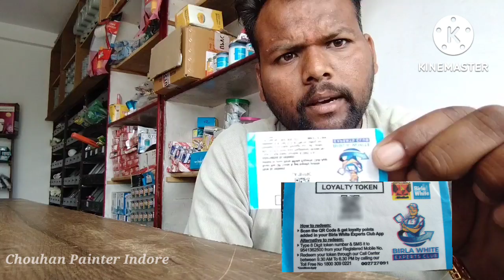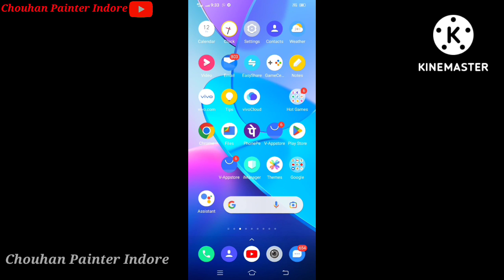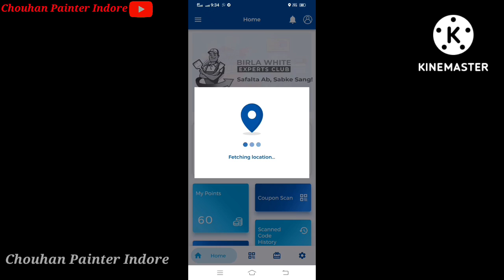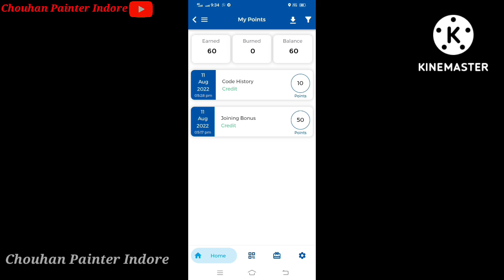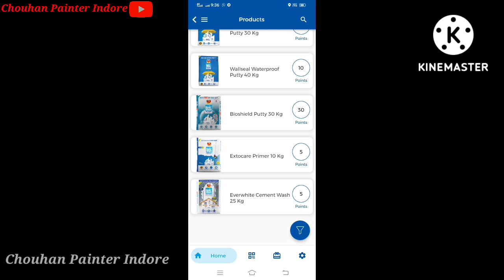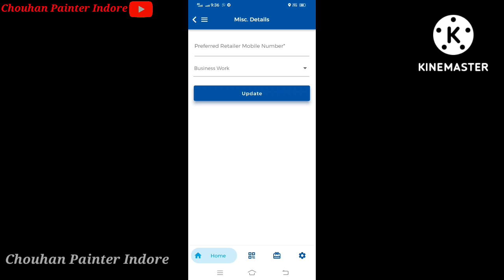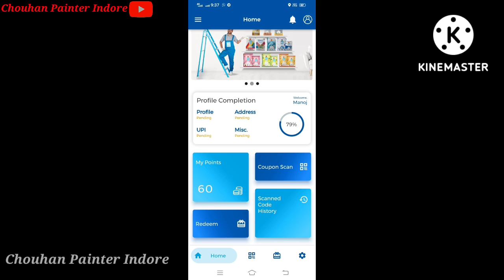😲How To Use Birla Loyalty Token And Benifits 😲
Topic: Birla White Putty
Birla White Putty Me Hal Hi Me Token Scam Lonch Kiya Hai Jish Me Fast Ragister Karne Par 50 Point Joining Bonus Milta Hai Or Bhi Bahut Kich Faide Mand Ki Hai